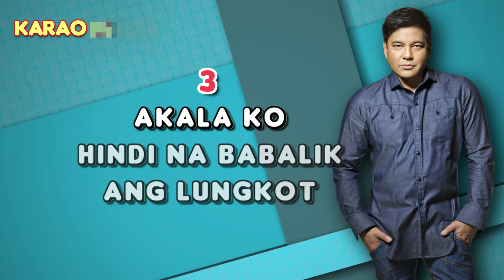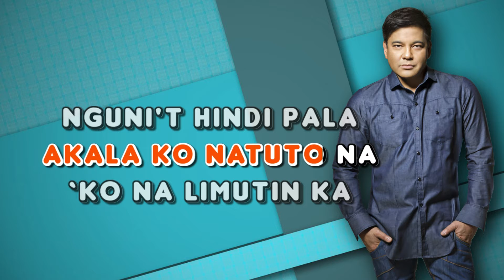[KARAOKE] HANGGANG NGAYON - Martin Nievera 🎤🎵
Hanggang Ngayon - Martin Nievera (Karaoke)

Lyrics:

akala ko mahirap tanggalin
ang lungkot at ang pananabik
akala ko tuluyan ng nilimot
ng puso ang alaala mo

akala ko sabay ng panahon
lilipas ang hapdi ng kahapon
akala ko mabuti nang sa piling ng iba
mahirap tanggapin ako'y nagkamali pala

hanggang ngayon ikaw parin
ang hinahanap hanap
ng aking puso ko't damdamin
hanggang ngayon walang iba
dito sa puso ko ika'y nag-iisa sinta

akala ko tanda ng iyong ngiti
ang pag-asa na makita kang muli
akala ko matutunan ko na limutin ka
ngunit hindi pala

hindi ko makakaya kung
wala sa piling mo
kailangan ko'y ikaw
dito sa buhay ko

hanggang ngayon karaoke
martin nievera karaoke